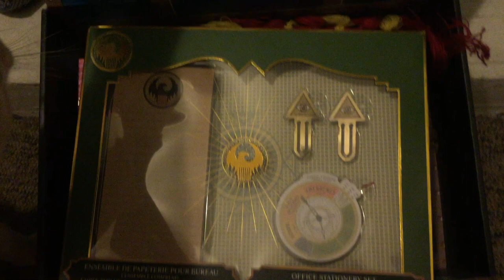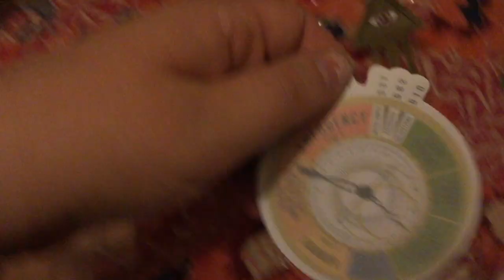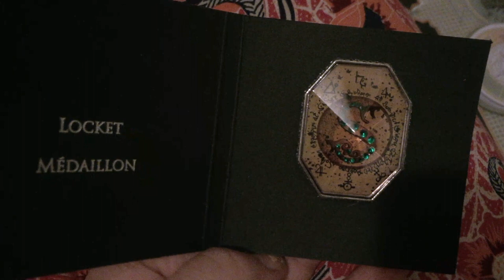Wizarding World Loot Crate - September 2017 - Wizarding Must-haves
Lootcrate's Wizarding World of Harry Potter Subscription box! Yaaass the Fall one is here! The theme is "Wizarding Must-Have's" And it's Fantastic (beasts and where to find them) !!! Also, introducing, Gary The Cat.